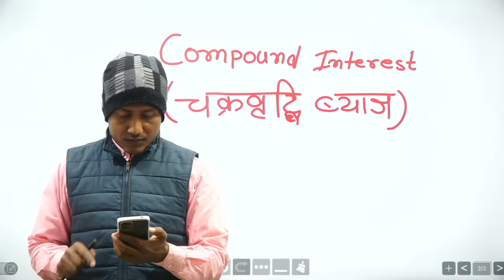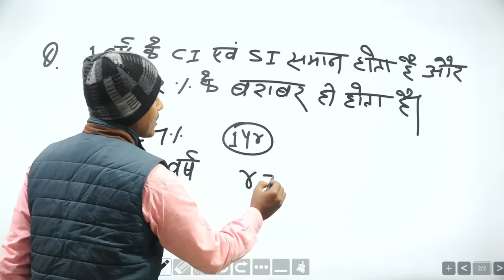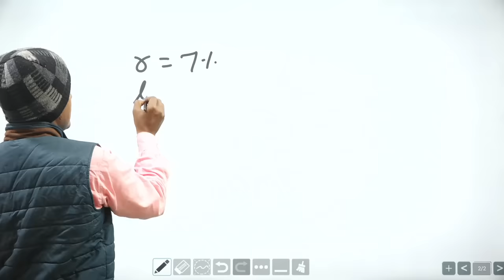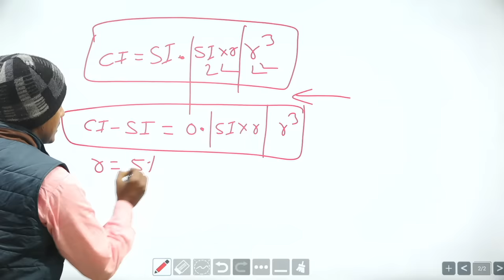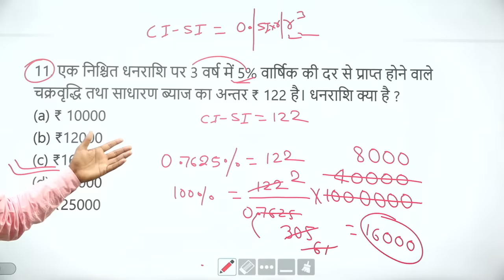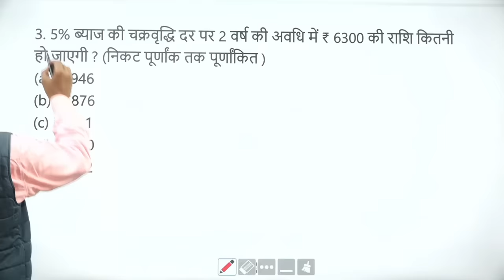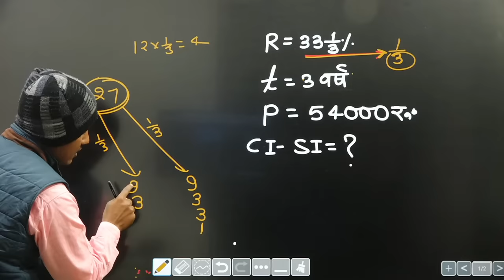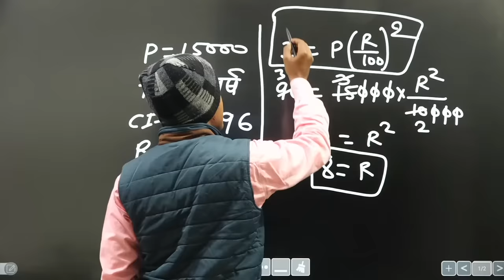Vipin Sir Live | Compound interest | SSC GD Exam 2022 | SSC CHSL